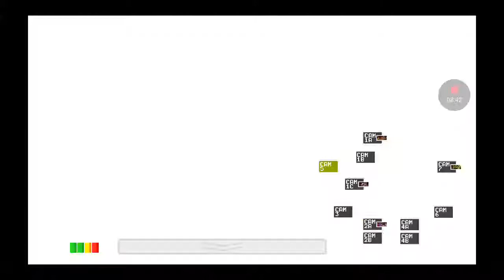Fnaf 1 night 2